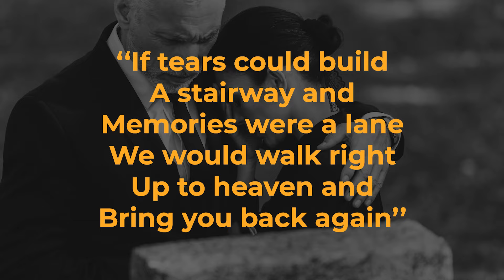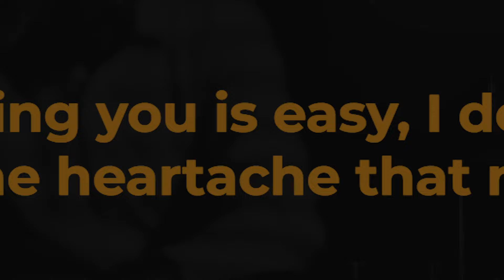DEATH ANNIVERSARY MESSAGES - Remembering a Loved One on Their Death Anniversary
It's not easy to deal with the death of a loved one, but on their death anniversary, you want to send them a special message

This video is a collection of heartfelt death anniversary messages to honor and remember loved ones who have passed away. These messages offer words of comfort and support for those who are grieving and serve as a reminder that the memories of our loved ones will live on forever. Whether you are looking for inspiration to write a message of your own or simply need some solace on the anniversary of a loved one's death, this video is here to offer support and love.